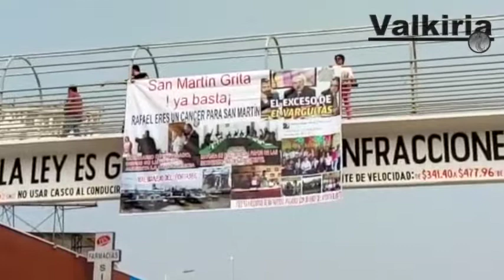Ante posible represión, ciudadanos de Texmelucan suspenden manifestación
La mañana de este lunes un grupo de ciudadanos pretendían concentrarse en la parada conocida como Asta Bandera en la entrada de Texmelucan, sin embargo fueron reprimidos por la fuerza pública.